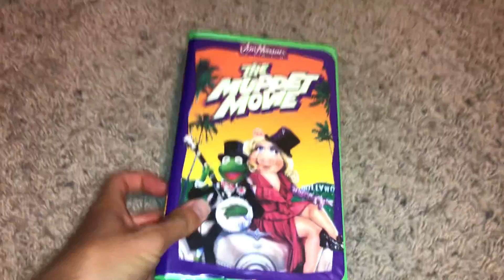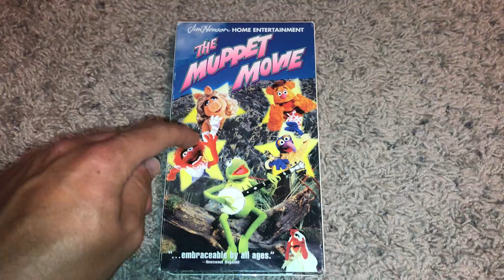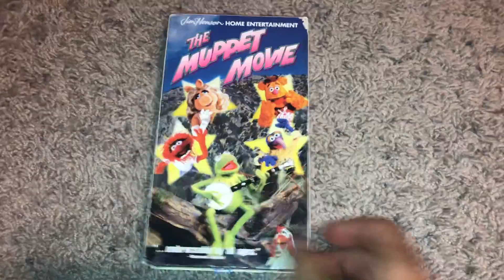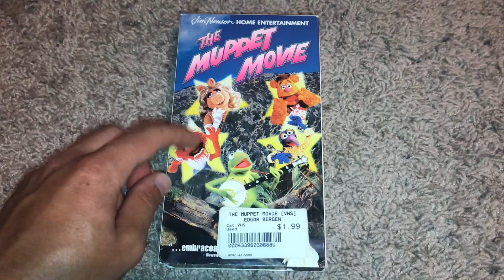The Muppet Movie VHS Review